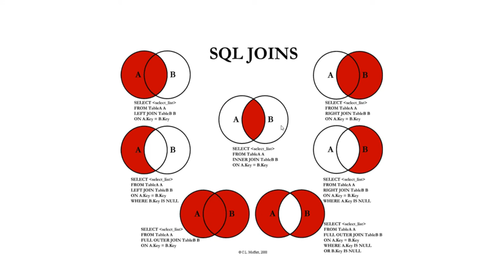Veritabanı Programlama : INNER JOIN Nedir ve Neden Kullanılır?